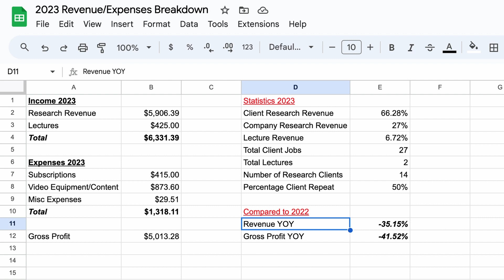Genealogy: How Much Money I Made 2023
As we enter 2024, another year of being a pro-genealogist is in the can. How did I do? Look no further than this video to get an honest breakdown of how I did as a family researcher in the year 2023, and what the future may bring.